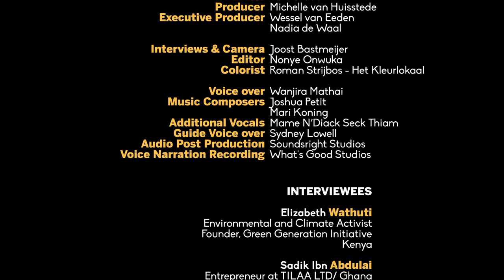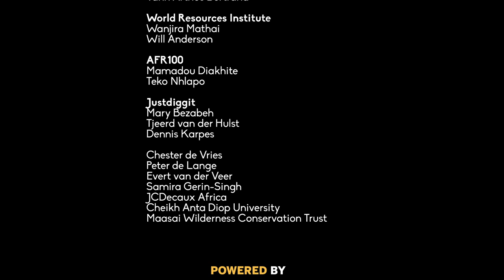The Grand African Green Up (English)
The Grand African Green Up tells the story of people across Africa that are restoring their landscapes, from the dry forests of Senegal to the green hills of Kenya.

They are all part of Africa’s most ambitious environmental initiative: the African Forest Landscape Restoration Initiative (AFR100). Together, local communities, governments, and private investors are uniting to restore 100 million hectares of land, an area of land nearly the size of Ethiopia, by 2030.

Why are they investing their time – and hope? They know that to grow more food, fight climate change, combat rural poverty, and empower youth leaders they need to build an African-led movement to revitalize land and rural economies.

AFR100 Presents: The Grand African Green Up matches inspiring images from African countries’ most beautiful landscapes with the perspectives and wisdom of people working every day in the communities that they call home.